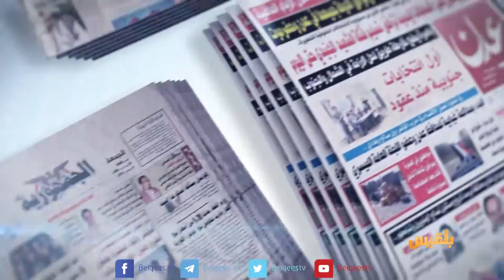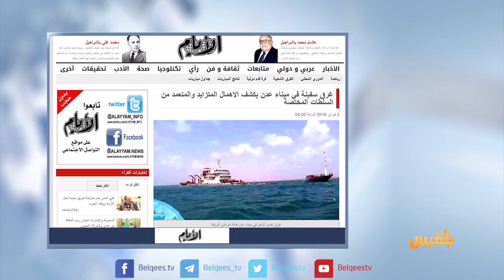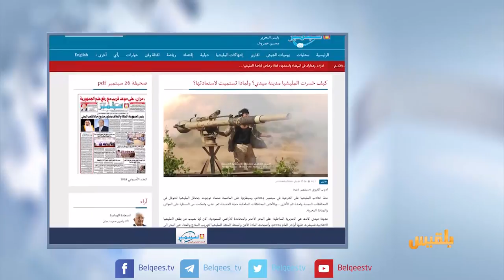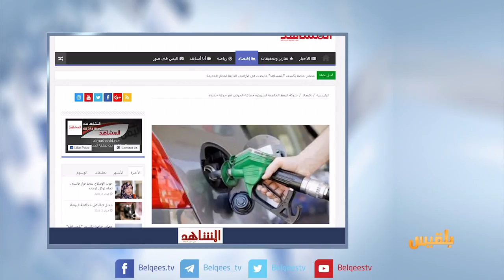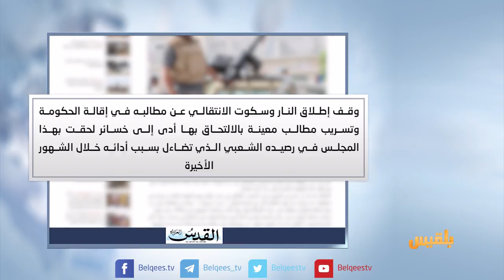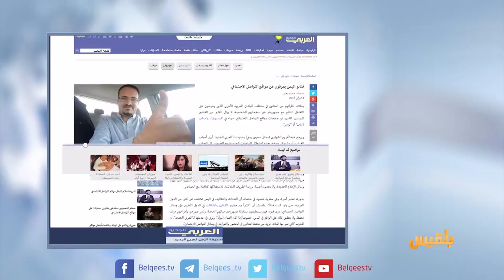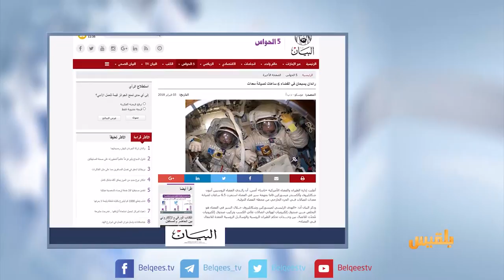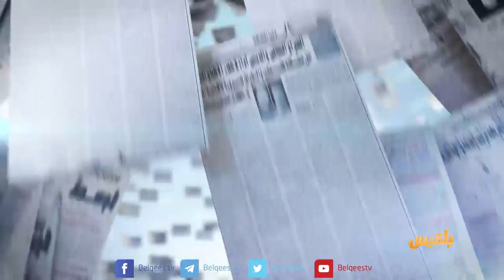كشك الصحافة | 04 -02 - 2018 | تقديم سهى المصري